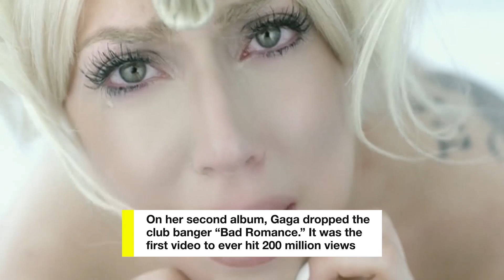Lady Gaga: My Life On MTV | MTV Music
Lets take a look back at Lady Gaga's life on MTV.